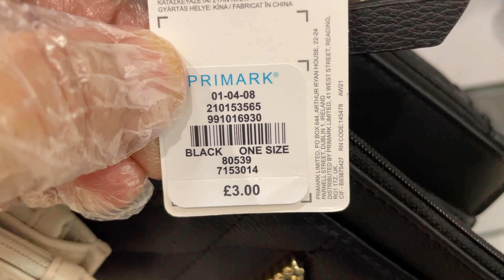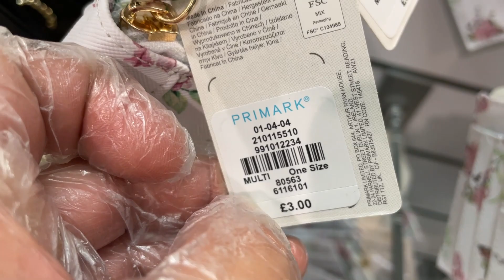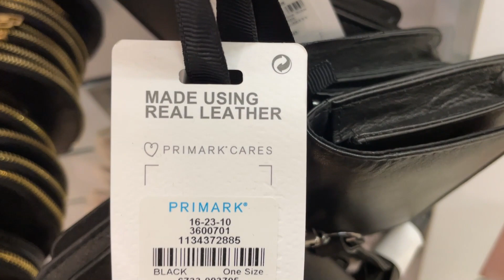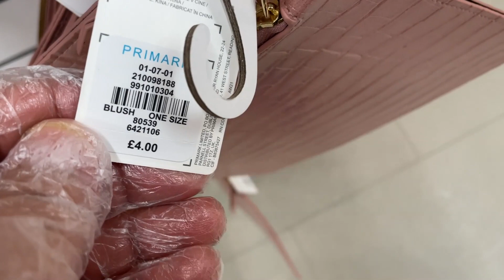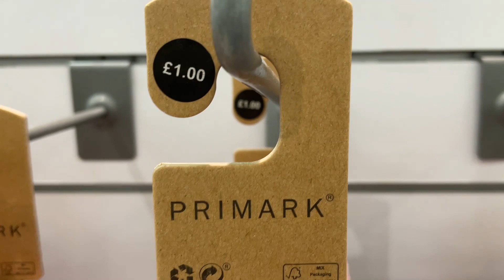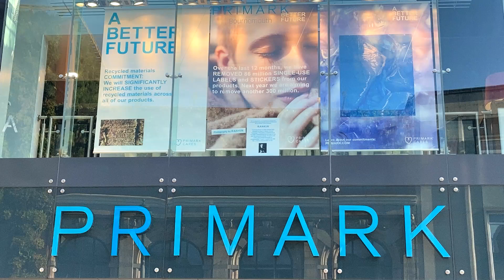Primark Women Wallets, Purses and Gloves - October 2021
Primark Wallets and Purses new collection for Women